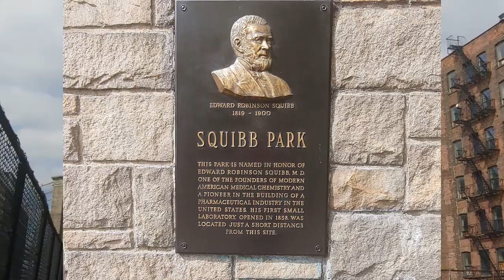Squibb Bridge to BBP